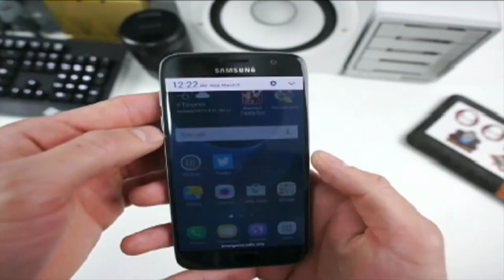Belfry Middle School Football Camp